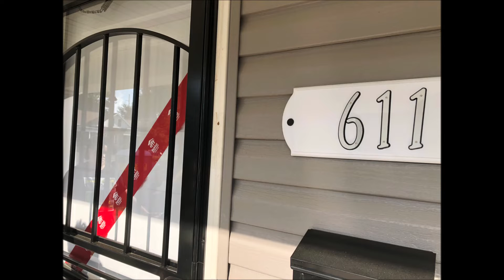Habitat Minute | September 7, 2018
Habitat Minute topics this week include: Quiana's home dedication, Youth United update, Aletta and Darius' dedication invitation, and Fall Picnic save-the-date!